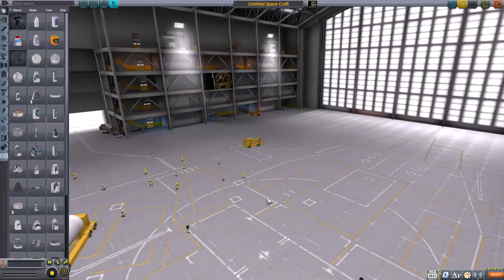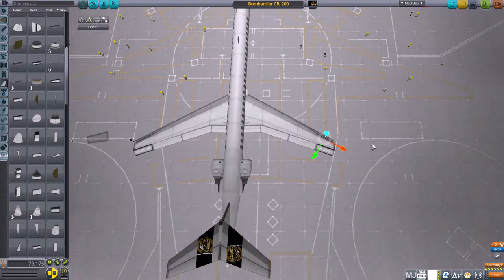Bombardier CRJ 200 | Speedbuild | Kerbal Space Program | V1.9.1